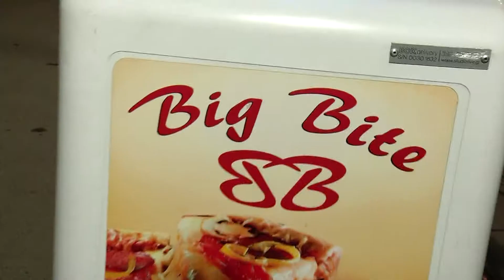Big Bite Sherbimi Taxi